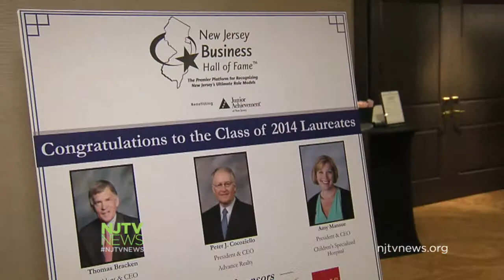Junior Achievement of NJ Teaches Young People to Succeed in Global Economy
The non-profit mentoring group Junior Achievement of New Jersey strives to help students learn to succeed in the global economy with corporate role models. For more New Jersey news, visit NJTV News online at njtvnews.org.